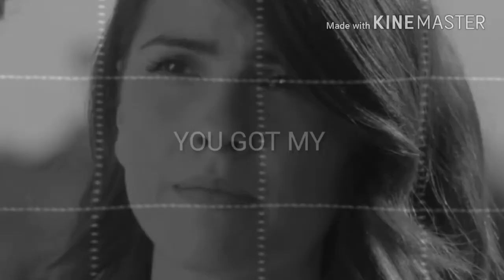Malia & Chris (SKAM) - HIGH (AU)